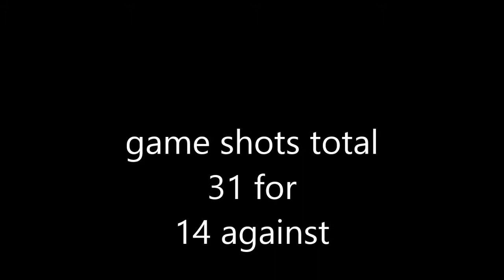oct 12 3rd